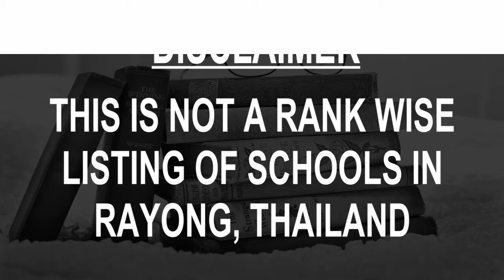Best Schools around Rayong, Thailand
Must Watch.. Best Schools around Rayong

Click on Bell ICON to get the notification of New Videos.This is not rank wise listing of Top Schools in Rayong, it's the list of best Schools around Rayong as per the ratings given by our users.

Listed Schools:

St. Joseph Rayong
Girls school
Mueang Rayong District, Rayong, Thailand

Anuban Taksin Rayong International School
Preschool
Thailand

Rayong Wittayakom Pak Nam School Rayong
School

Garden International School, Eastern Seaboard
International school
Rayong, Thailand

Watpapradoo School
School

Rayongwittayakom School
School

Anuban Rayong School
School

Matthayomtaksin Rayong School
High school

School Rayong Panyanukul
School

Rayong English Programme School
School
Thailand

Assumption Rayong School
School

Satit Tessaban Nakhon Rayong School
School

Rayong Wat Nong Sanom School
School